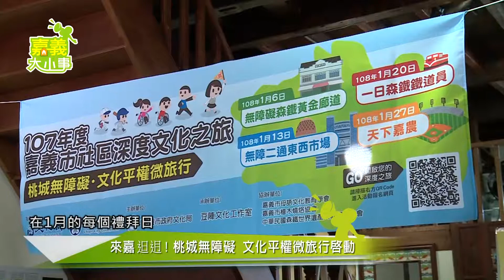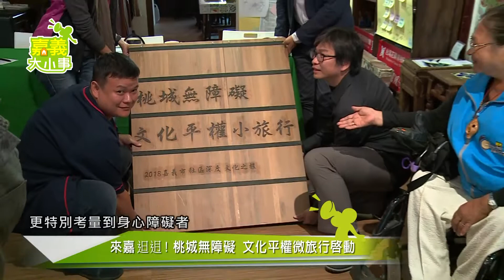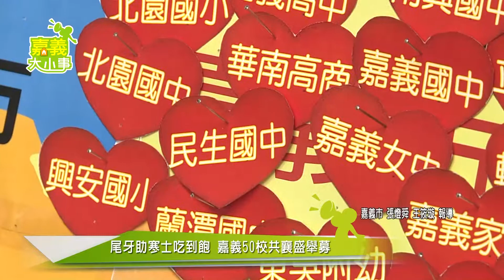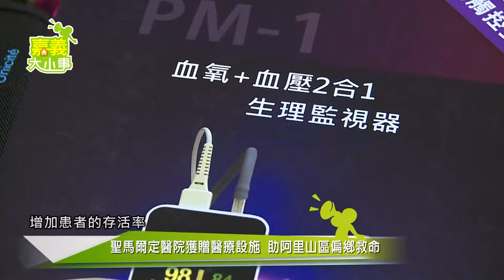1080105嘉義大小事